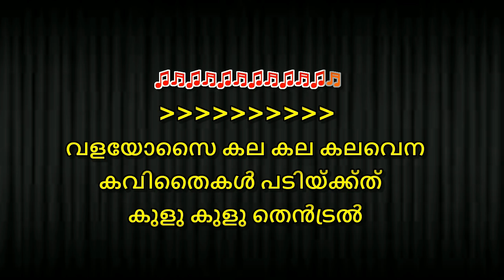Valaiyosai kala kala Karaoke with Malayalam lyrics - Valaiyosai Kala Kala Karaoke Sathya Karaoke